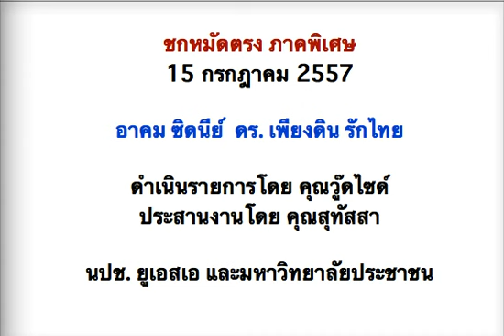15 ก.ค. 2557 อาคม ซิดนีย์-ดร.เพียงดิน-คุณวู๊ดไซด์ ตอน ล้มชินวัตร หรือ ล้มจ้าว?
15 ก.ค. 2557
ชกหมัดตรง ภาคพิเศษ
อาคม ซิดนีย์-ดร.เพียงดิน-คุณวู๊ดไซด์  ตอน ล้มชินวัตร หรือ ล้มจ้าว?
นปช.ยูเอสเอ และมหาวิทยาลัยประชาชน พร้อมเครือข่าย